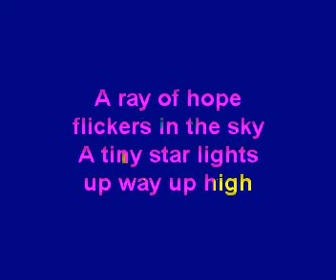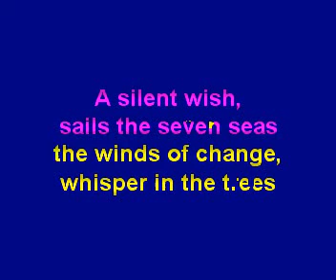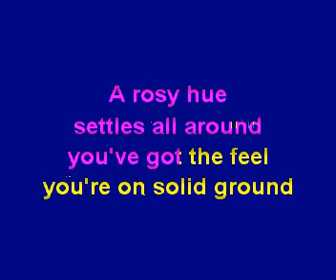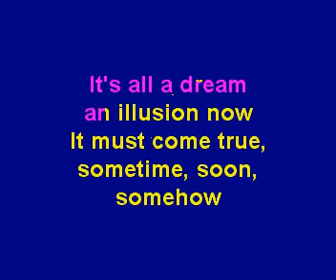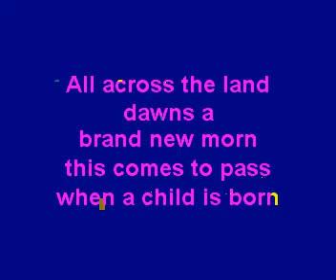JOHNNY MATHIS - WHEN A CHILD IS BORN, ( Full karaoke song with lyrics on screen , backing only)